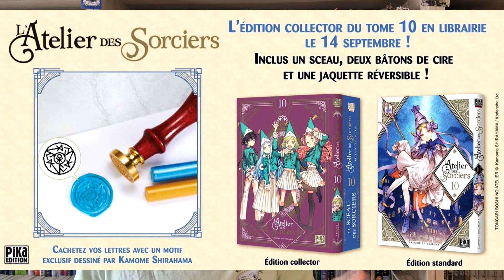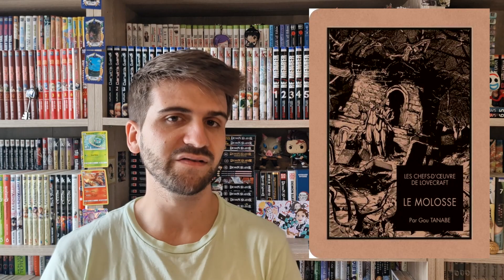SORTIES MANGAS SEPTEMBRE 2022 : UN MOIS DINGUE 🔥💸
Aujourd'hui je vous parle des sorties mangas du mois de septembre 2022 qui me tentent 😉 !!